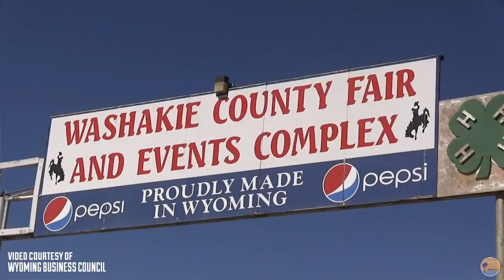Rob Heyer on defying the odds from small-town Wyoming kid to the NBA G League | South Bay Lakers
Growing up in Worland, Wyoming, a town of 5,000 people, Rob Heyer adopted the mentality of "Do something until someone refuses you." That approach allowed him to live out his basketball dreams and go from being a walk-on at three different colleges to finding himself in the NBA G League, where he started 19 games for the South Bay Lakers during the 2017-18 season.